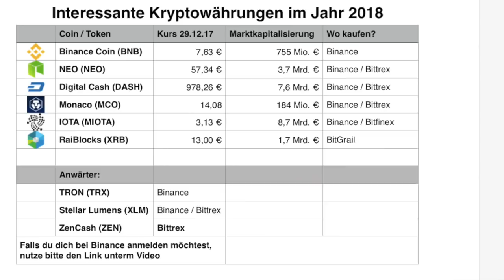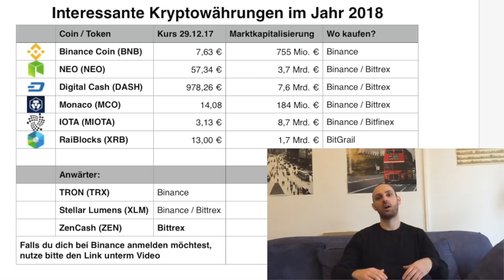Kryptowährungen 2018: NEO, Binance, DASH, Monaco, IOTA, RaiBlocks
Spenden:
BTC: 18WjQsXweftnNg14RqXiTvi5qnWrSpJ14P
ETH: 0xfB54fcd2af6a4953473C3CEd49A0447125c9D091
DASH: XkwnVgeE9d2x6ZWjsxvmr3UCjr2JCWXBKZ